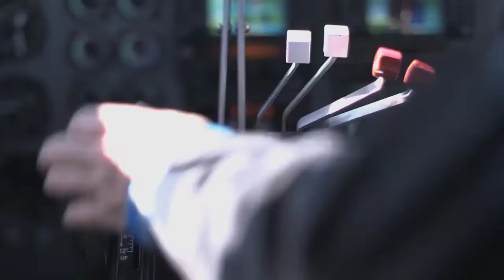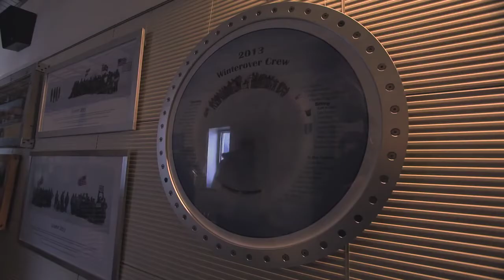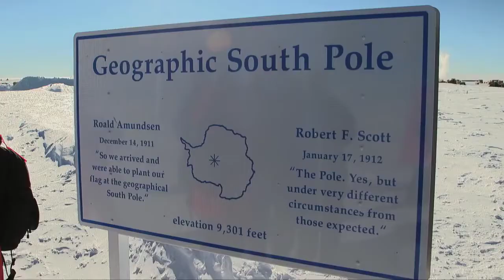Uma viagem ao Polo Sul -ATIVE A LEGENDA (CC) - Empresa Adventure International Network - ANI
Agencia ANI  - Adventures Network International

Uma das dezenas de agencias que fazem viagens de aventura ao Polo Sul terrestre. Legendado em Português.